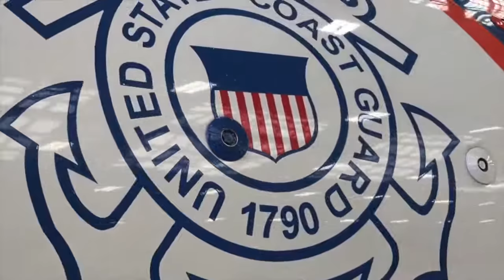Admiral Karl Schultz: We Have the Watch Feb 2019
The Commandant of the United States Coast Guard,  Admiral Karl Schultz, discusses the unprecedented challenges faced by our service during the government shutdown.